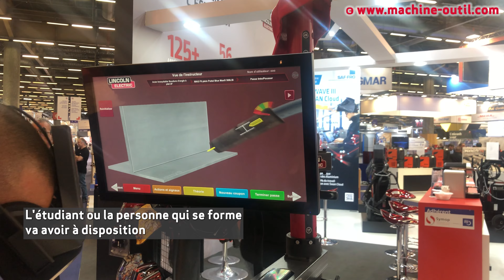Simulateur de soudage en réalité virtuelle pour apprentissage de la soudure Lincoln Electric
* Plus d'Actualités Machines, Logiciels, Outillages :
Interview de Karine GIOT de LINCLON ELECTRIC.